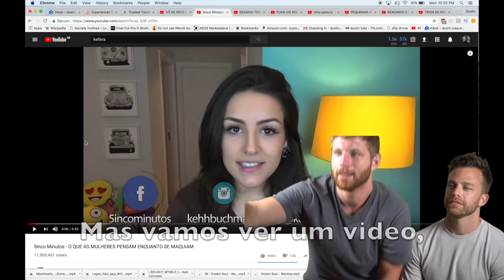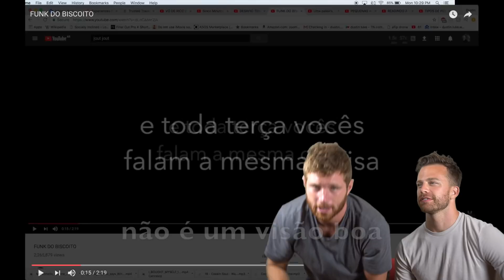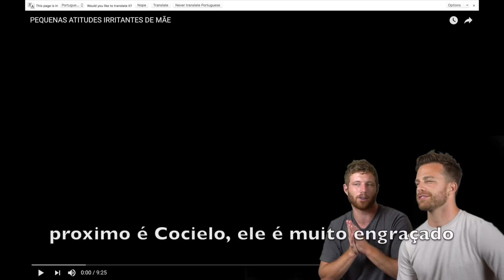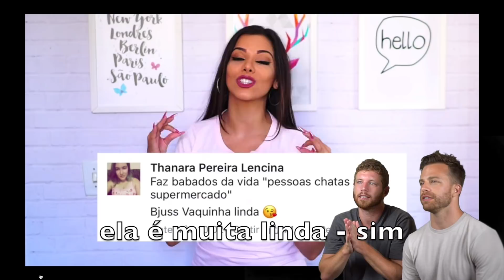Gringos React a Youtubers Brasileiros | ft Dustin Luke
Fiz um video com meu amigo Dustin, Mostrando Youtubers Engraçados do Brasil.

Whindersson Nunes, Kefera, Jout Jout, Felipe Neto, NiceNienke, Julio Cocielo...

Sige Ele @
a frase do dia me siga no instagram

Quer conhecer o meu curso online? Acesse